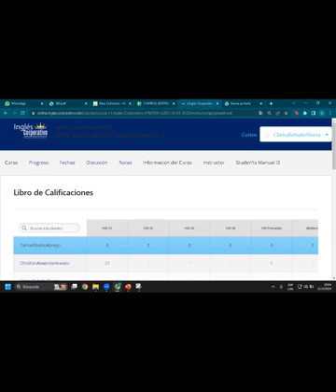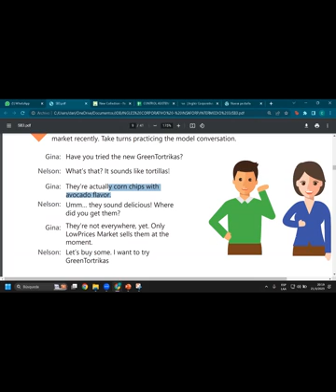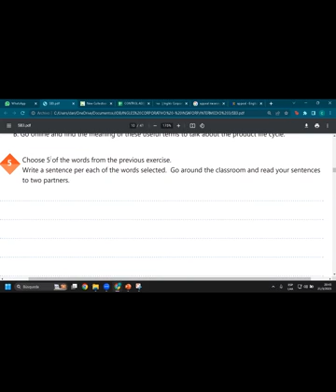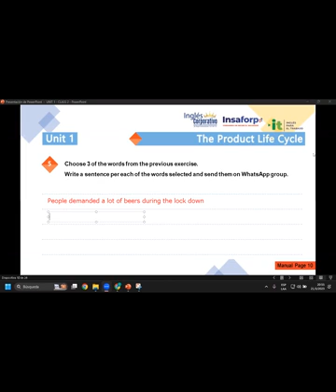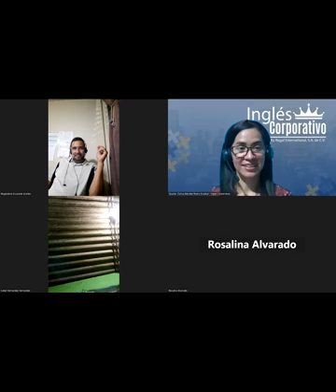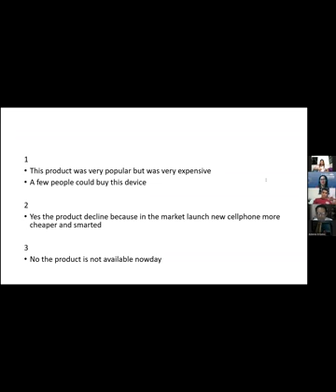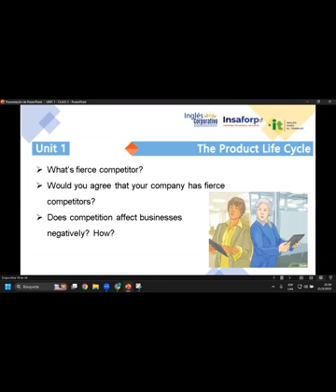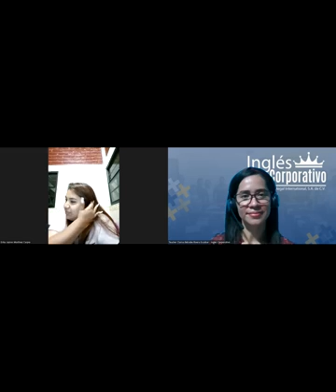Sesión 2-21-03-23-29750-8048-0048/2023-Rivera-Product Life Cycle Presentation.